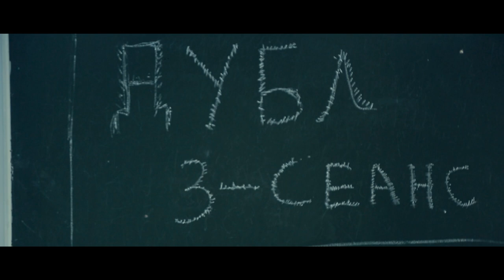Qaraqalaqstan Love Story Xojeli Love Story Nukus Prikol Love story Temur and Malika